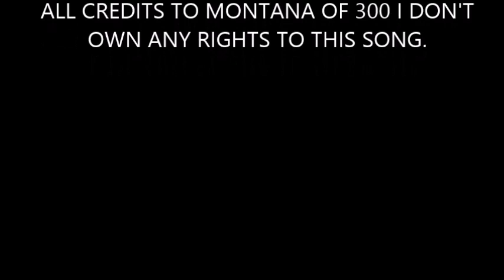ICE CREAM TRUCK CLEAN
Clean version I edited of Ice Cream Truck. All credits to Montana of 300. Comment for more clean songs.